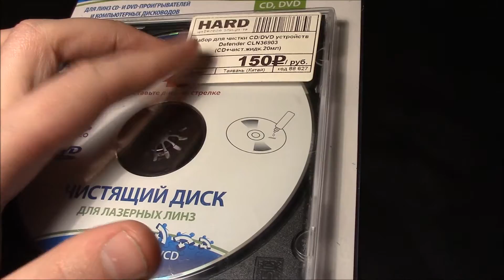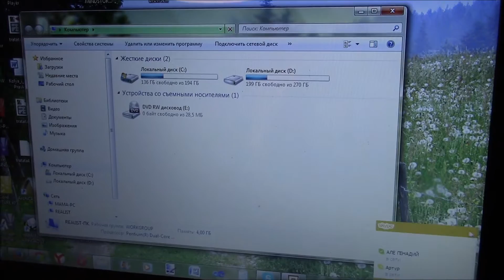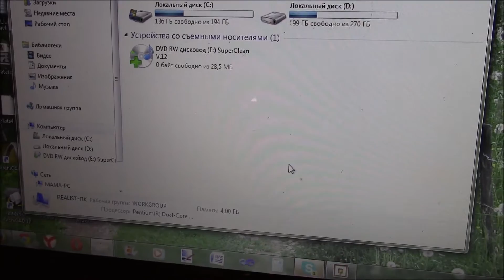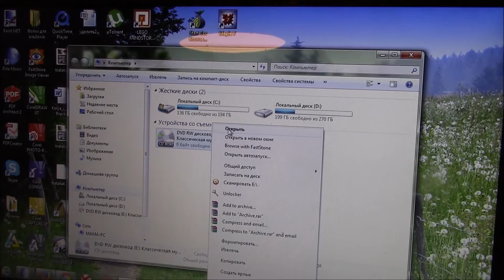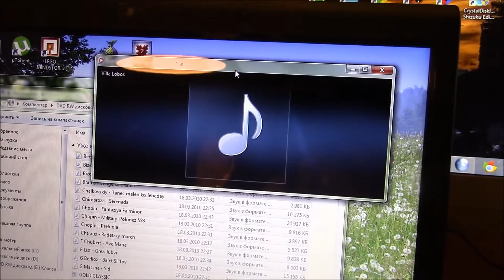Как почистить привод DVD-ROM ?